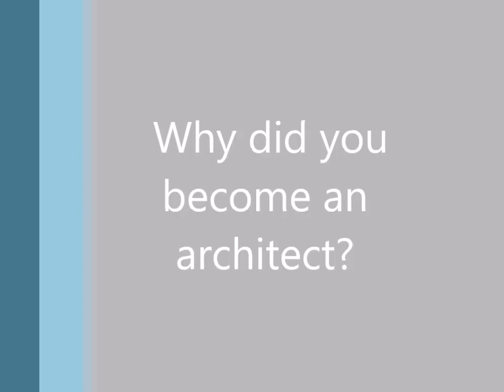David Beckner Architecture Week 2016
AIA National's Architecture Week 2016 is April 10th-16th. We took this time to interview a few of our architects to find out why they decided to join the industry, what inspires them, and advice they would offer aspiring architects.